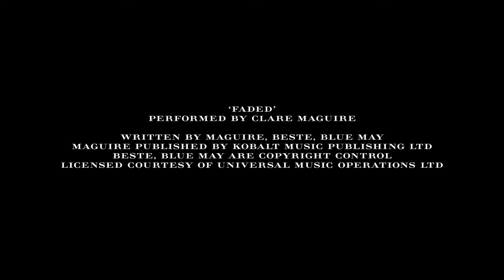BURBERRY BEAUTY LIQUID LIP VELVET COLOUR AD CAMPAIGN FEATURING IRIS LAW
Behind the scenes of the Burberry Beauty Liquid Lip Velvet Colour ad campaign featuring Iris Law.